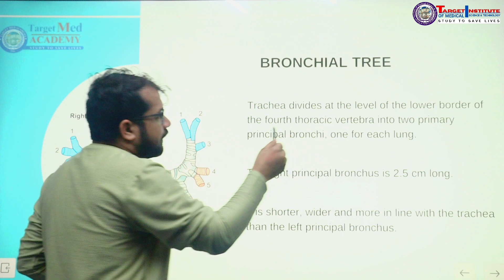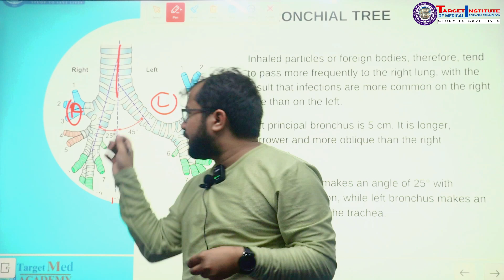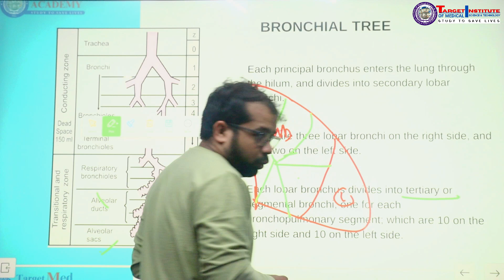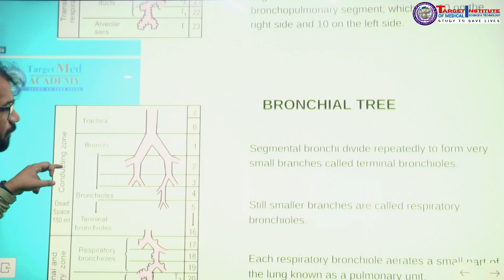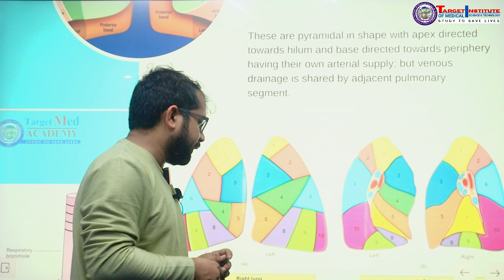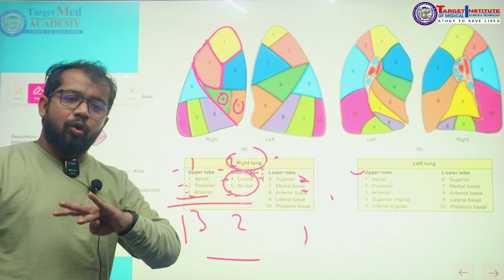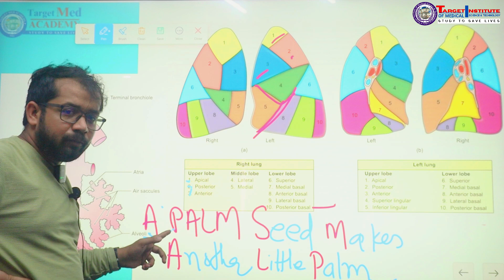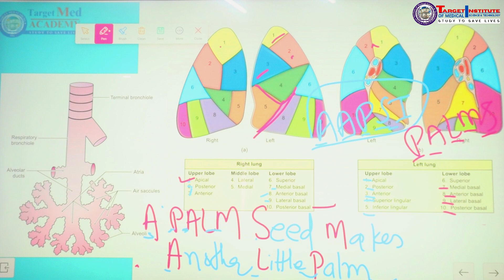Bronchial Tree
Understanding the Bronchial Tree 🌳💨

In this video, we'll explore the bronchial tree, a vital component of the respiratory system. Starting from the trachea, the bronchial tree branches out into the bronchi and smaller bronchioles, ensuring that air reaches every part of the lungs for effective gas exchange. This intricate network plays a crucial role in maintaining proper breathing and overall lung health.

🔍 What You'll Learn:

The structure and function of the bronchial tree
How the bronchial tree facilitates breathing
The importance of the bronchial tree in respiratory health